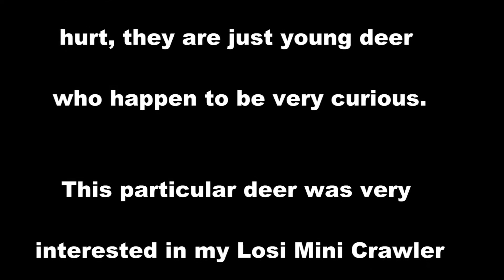The Curious Deer and RC Truck (Losi Mini Crawler)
So i went on a camping trip and many young deer were not scared to come up close.  This particular doe was the least scared or startled of the bunch.  I noticed it found an interest in my Slow RC Crawler so i made this video.  It was fun and even after this the does still came around.  I think it actually had fun and was very curious about the little truck.